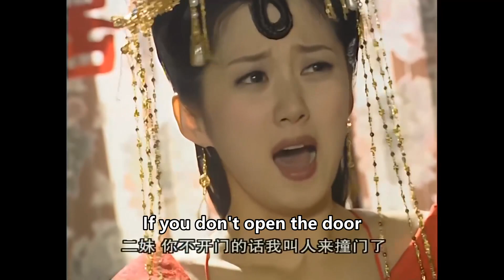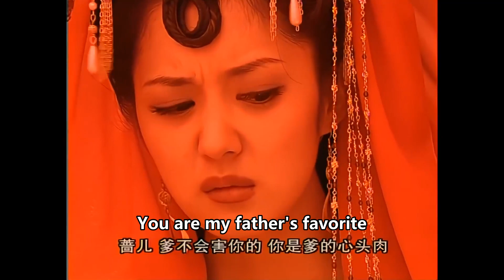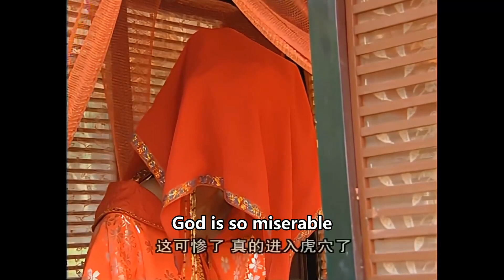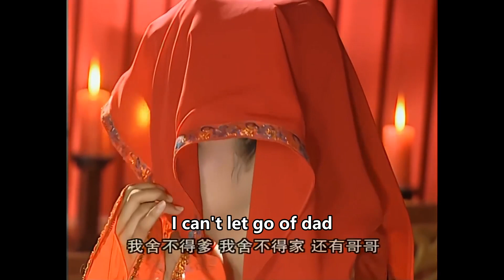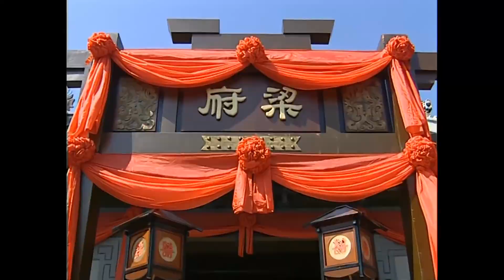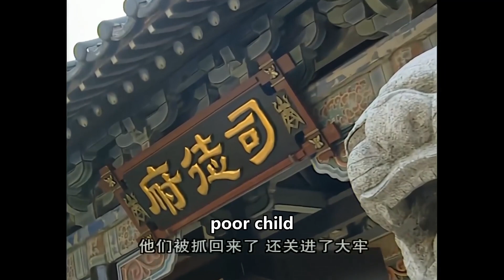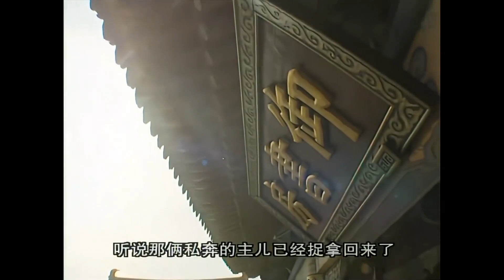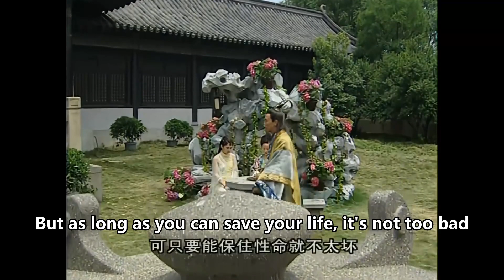【Full Movie】將軍歷經生死才娶到漂亮公主，這次一定不會放手了！💫【刁蛮公主 Princess Diaoman】电影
劇名（Drama Name）：【刁蛮公主 Princess Diaoman】